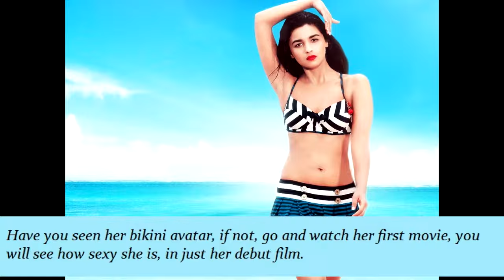Top 10 India’s Hottest Instagram Women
We have gone through every woman Insta account to bring for you the Top 10 India’s Hottest Instagram Women. hope you like these sexy and hot Bollywood actresses.